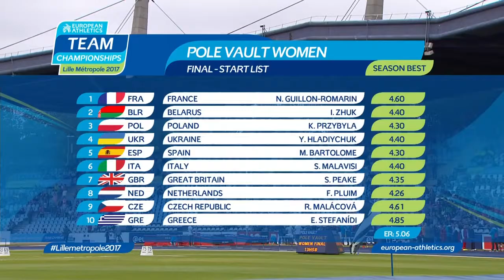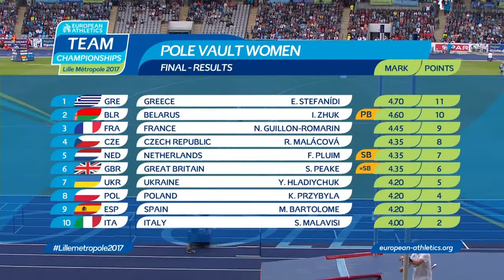How to Relive Your Year in Music With Spotify Wrapped 2018 2019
We’re within the very last push to Christmas and the cease of 2018 so there’s no higher time to appearance returned on the year and the tune that has intended the maximum to you.

Spotify has unveiled its annual Spotify Wrapped characteristic for 2018 which indicates you all the songs and albums you have been streaming this yr.

Did you spend all 12 months listening to Drake like the relaxation of the world? Or does your Spotify wrapped reveal you enjoyed a celeb is Born perhaps a bit an excessive amount of?